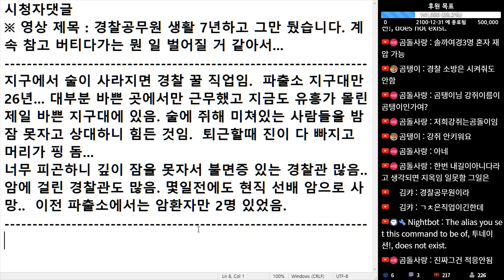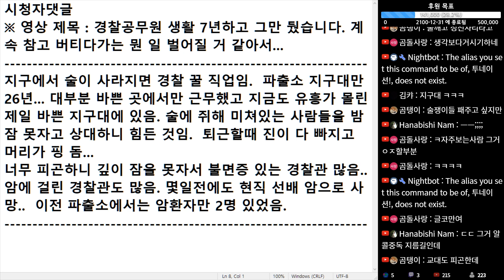(※시청자댓글) 파출소 지구대만 26년, 깊이 잠을 못 자서 불면증 있는 경찰관 많고 암에 걸린 경찰관도 많습니다. 몇 일 전에도 현직 선배 암으로 사망했습니다.